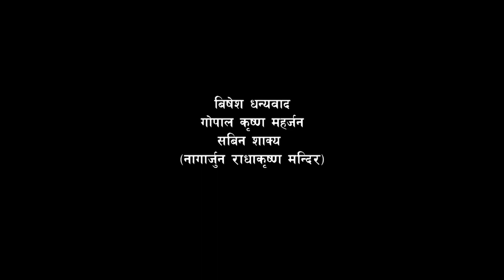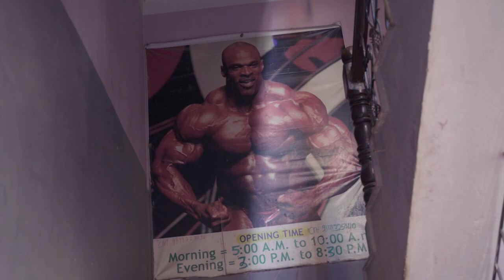TRI KISNE|New Nepali Comedy Serial|| FULL EP 7|Mukunda Shrestha /Daman Rupakheti /Laya/Puran/Mohan..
Starting: Mukunda Shrestha/Laya Sangraula/Rama Thapaliya/Mukunda Kiswor Bhattaraya/Puran Thapa/Daman Rupakheti/Sabin Sakkya/Manisha Rayamajhi/Aayusha Karki/Sumitra Adhikari/Mohan Krishna Shrestha/ Narendra Joshi/Chhya Bhujel/Pabi Aryal/Binod Sunar /Dhan Bahadur Gurung /

Lyrics: Puran Thapa
Singer: Binod Kumar Bhujel
Camera : Bimal Dhakal
Editor: Lalit Singh Saud
Story/ScreenPlay/Dailog : Aaryam Nakami
Director: Puran Thapa

Nepali entertainment, awareness, comedy, and Educational Contain Provider For YouTube channels in Nepal. This channel mainly focuses on entertaining our YouTube viewers with different content. We upload various genres such as action, comedy, romantic, horror, drama,Movie,Music Video etc.